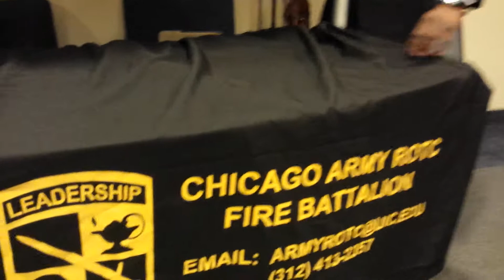Black Men in Chicago heed Steve Harvey call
P.O.E.T & The Legends of Chicago Hip Hop volunteer for Steve Harvey Boys Camp at Pastor Corey Brooks church in Chicago